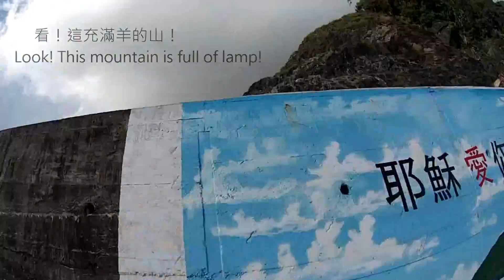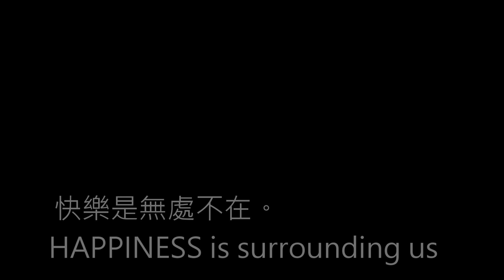Vlog in Lanyu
Working Holiday in Lanyu